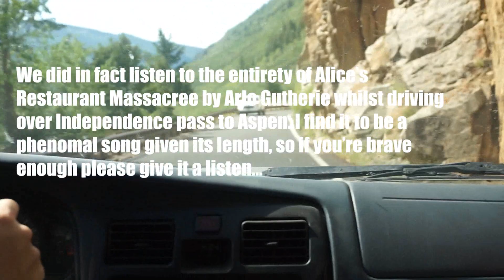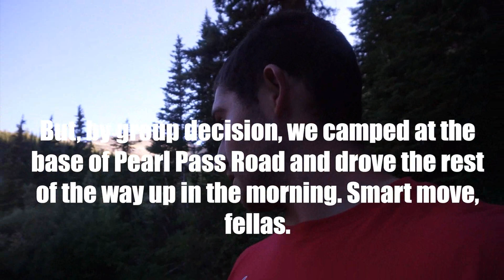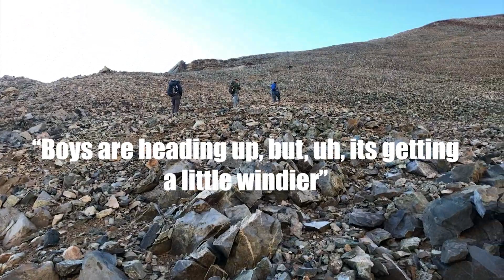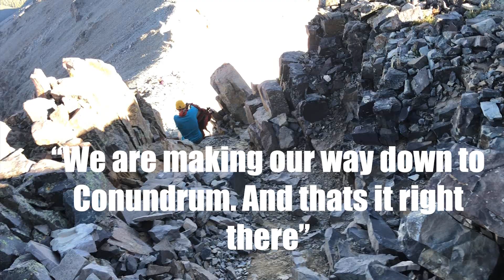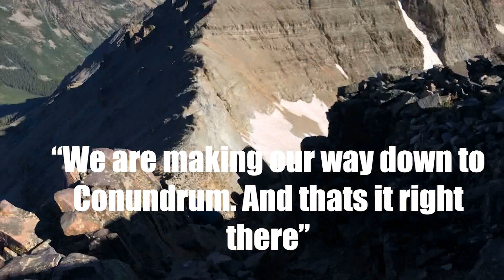14ers: Castle Peak and Conundrum Peak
In this video, our fellowship storms the peak dubbed castle. While we were all brave, Sir Will of the Klumping Hour remains perched on Castle, guarding it against many of the fearsome beasts that lurks in Aspen.

Hiked 8/6/2020